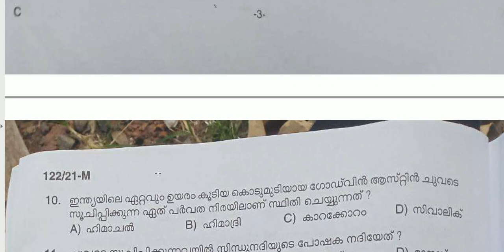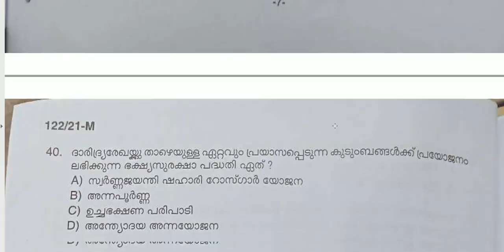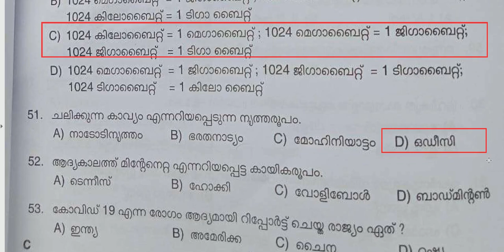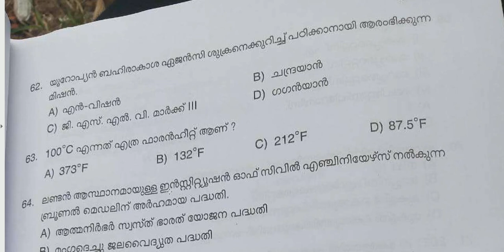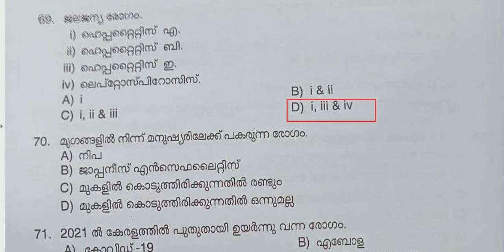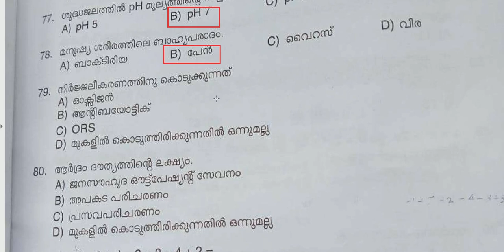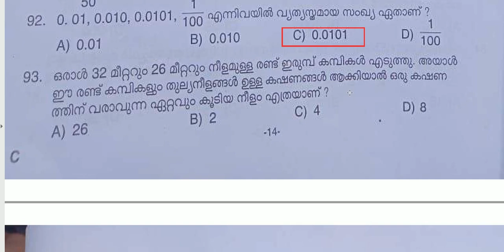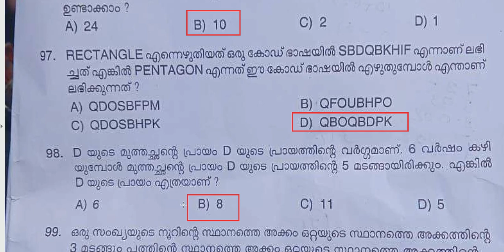LGS EXAM 122 /21 | kerala psc 2021 | 27/11/2021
LGS EXAM